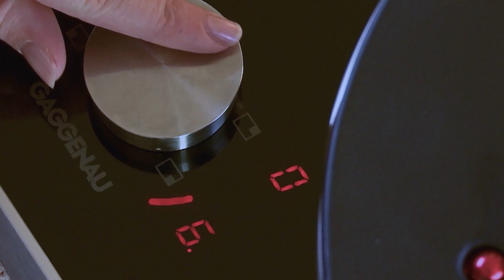Un deceniu cu gust - Oala sub-presiune, 6 L, Quick Pot, DOAR 299 LEI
Un deceniu cu gust! Celeberază aniversarea de 10 ani Delimano cu prețuri de sărbătoare! Gătește, sărbătorește, în fiecare zi!
Cu Delimano Quick Pot puteți găti rapid și sănătos în același timp. Cum? Sub presiune de 80kPa. Dar fără griji - are 5 sisteme de siguranță încorporate. În plus, este cu adevărat ușor de utilizat - deschide și închide cu o singură mână. Capacitatea sa maximă de 6l este la fel ca pentru o cină sănătoasă pentru toată familia!